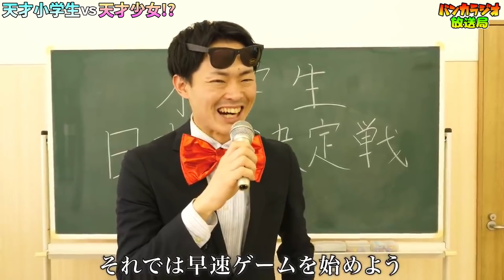【天才少女登場!?】やねすけvsどどみの3本勝負‼【ボンボンTV】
※バンカラジオさんの3月末までに登録者50万人を応援しています！✨